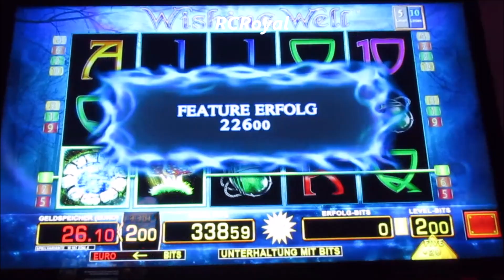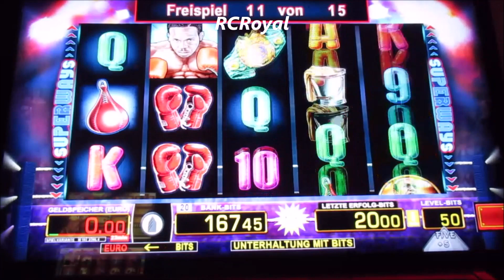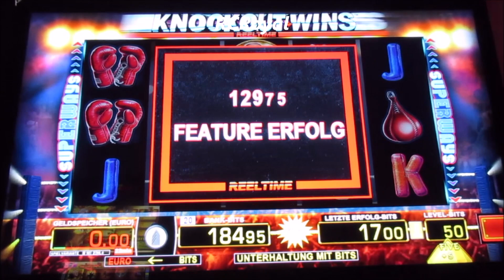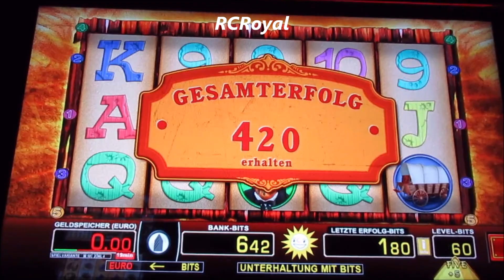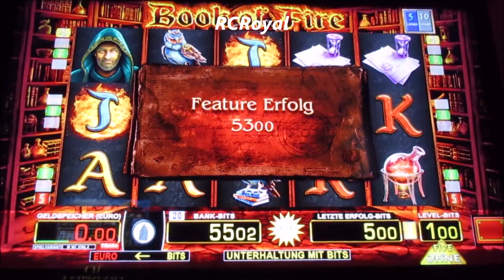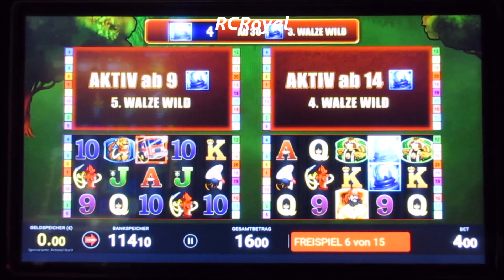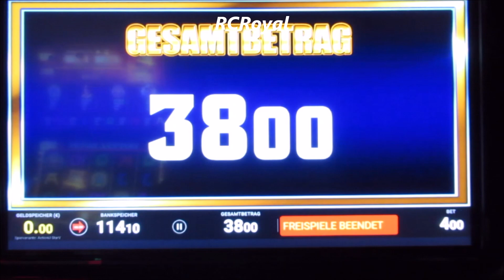Zocken vom FEINSTEN! Geil Gezockt bis zum VOLLBILD! Spielhallen Plündern! Merkur Magie